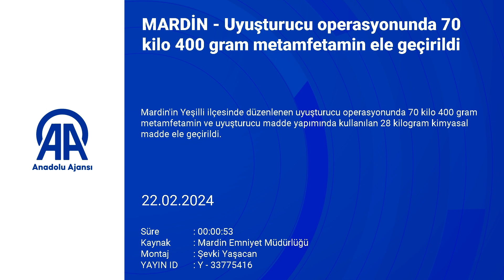Mardin'de uyuşturucu operasyonunda 70 kilo 400 gram metamfetamin ele geçirildi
Yakalanan 5 şüpheliden 3'ü tutuklandı

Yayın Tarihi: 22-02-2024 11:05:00